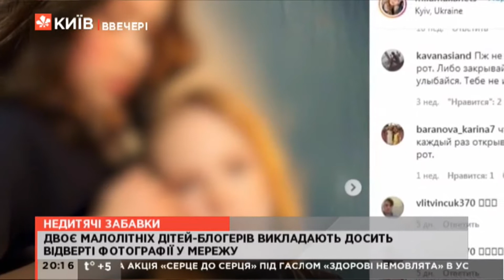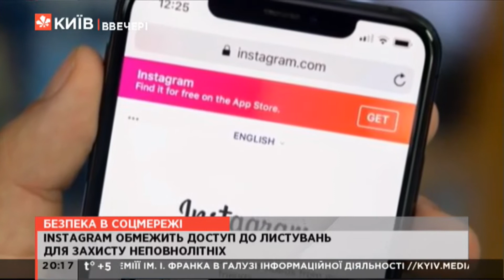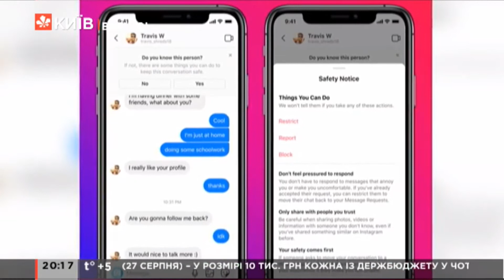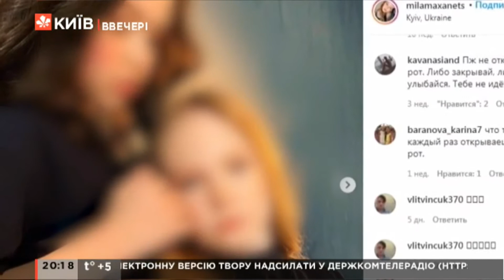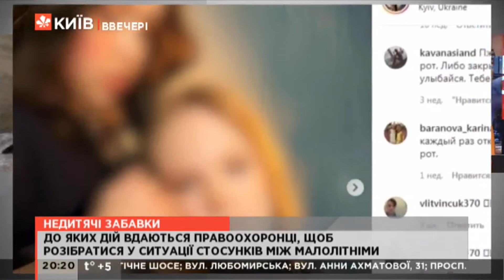Мама 8-річної інстаблогерки пояснила поліції відверті фото дітей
Поліція відкрила кримінальне провадження щодо публікації відвертих фотографій у мережі Інстаграм 8-річної дівчинки та її 13-річного друга. В ефірі телеканалу Київ речниця поліції Київщини Марія Дідковська-Бідюк розповіла Київ.NewsRoom - як поліція розслідує цю справу.